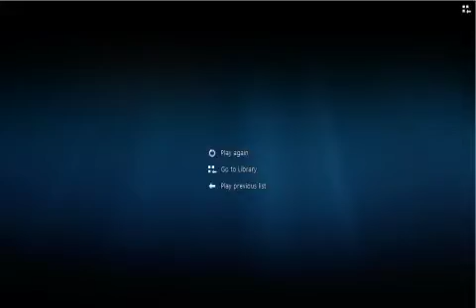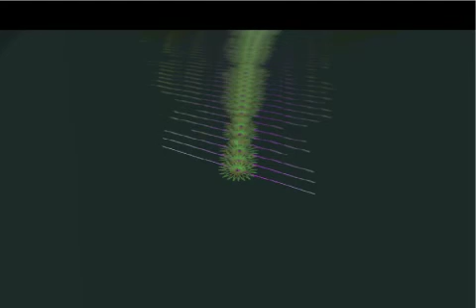English Christian Song swhere do i go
four or five years ago recorded for jhegu dega if I am right